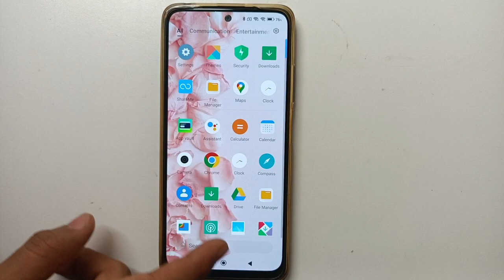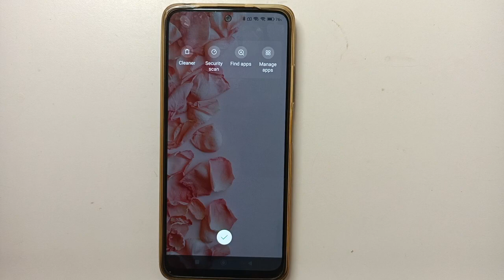POCO M4 Pro 5G brightness Setting, Poco mobile brightness problem Kaise solve kare